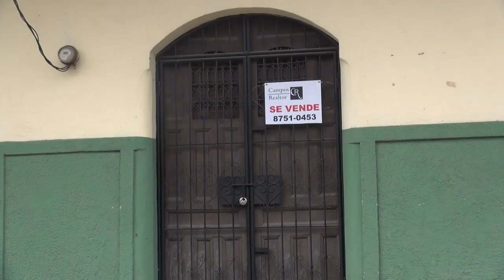Aumenta interés de nicas en casas coloniales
Desde hace cerca de 10 años el mercado de casas del centro histórico de Granada se convirtió en un mundo de extranjeros, pero en el último tiempo los nicaragüenses han comenzado a tomar terreno.